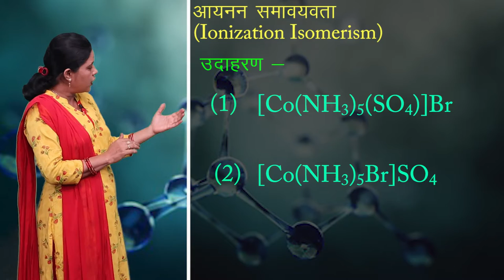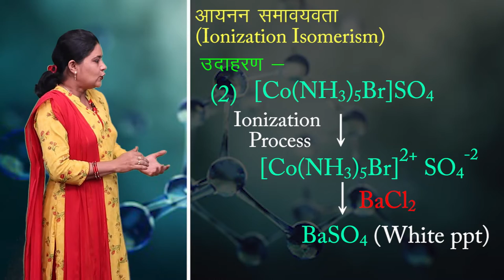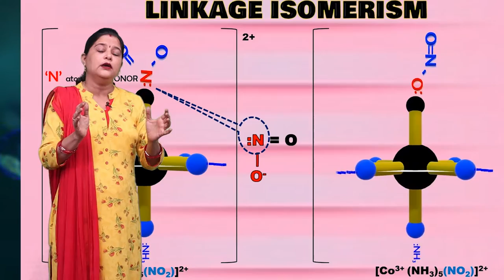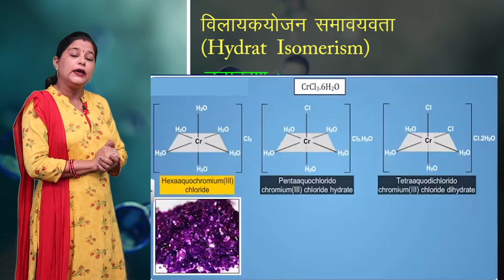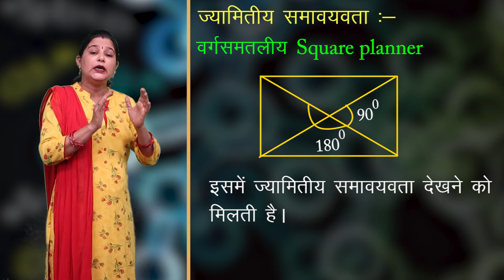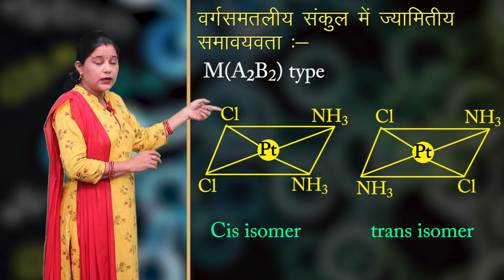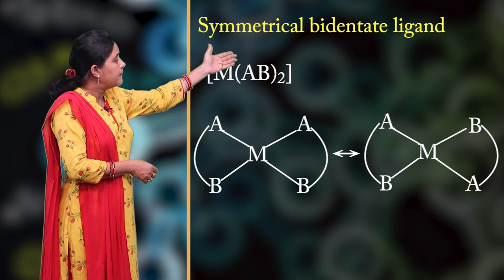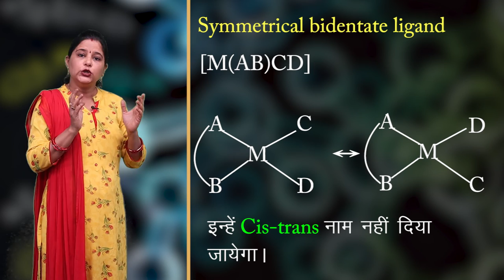CLASS 12th CHEMISTRY | CHAPTER - COORDINATION COMPOUNDS | उपसहसयोंजन यौगिक